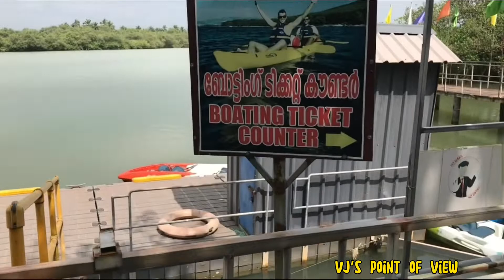Thanal Eco Park| Eco tourism Payyanur|Vjs Point of View|Malayalam vlog| Vaccation Mode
Kannur Tourism#
payyanur Tourism#
thanal eco Park#
Malayalam Vlog#